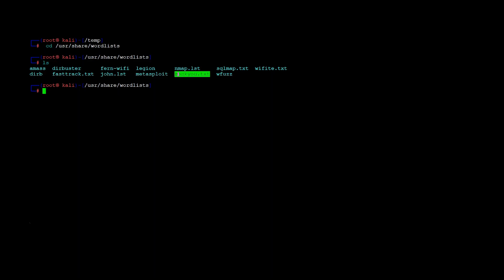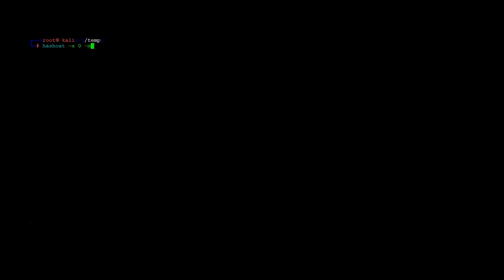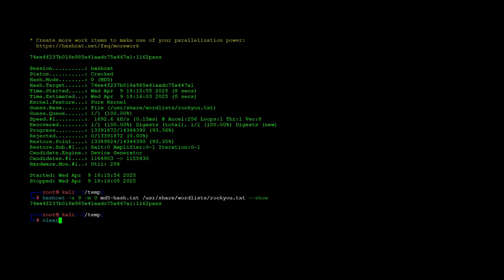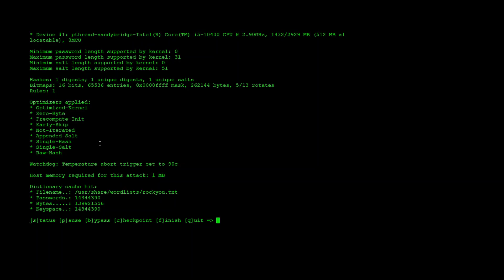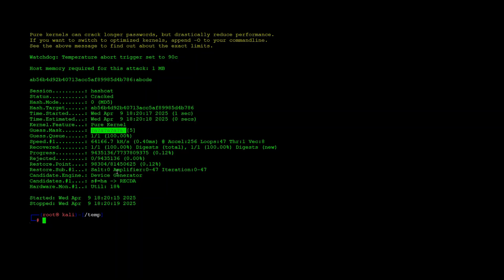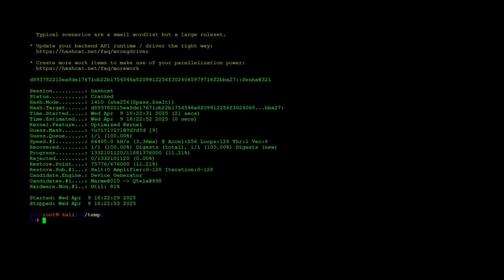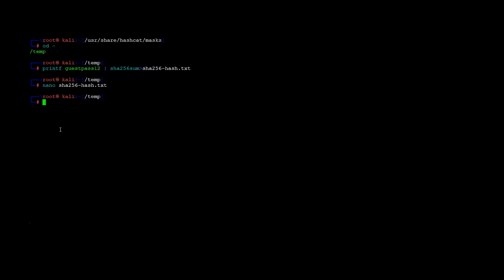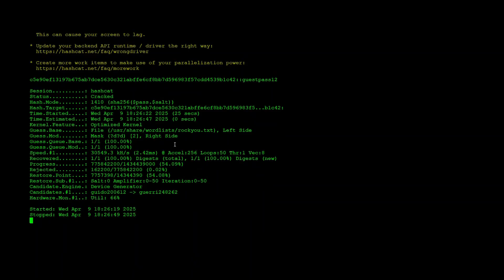Quebrando Senhas com Hashcat | Técnicas de Dicionário, Força Bruta e Híbrida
Hashcat é muito versátil para a recuperação de senhas, bastante utilizada por administradores e profissionais de segurança.

O uso de hash é essencial para proteger senhas, pois as senhas não são armazenadas de forma legível, mas sim em sua forma embaralhada.

Neste vídeo testamos a recuperação de senhas, a partir dos seus Hashes, utilizando 3 técnicas com o Hashcat: Dicionário, Força Bruta e Híbrida.

 A importância do Hashcat reside na sua capacidade de identificar fraquezas em sistemas de segurança e, assim, ajudar a implementarem medidas mais robustas. É uma escolha confiável e flexível para profissionais de segurança cibernética.

(▀̿Ĺ̯▀̿ ̿)